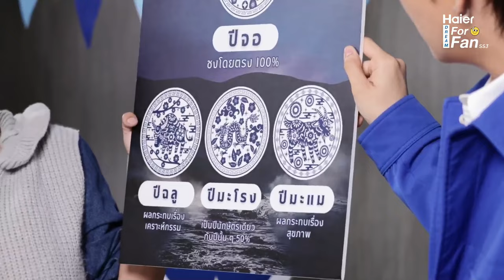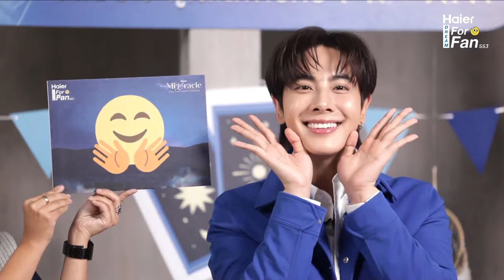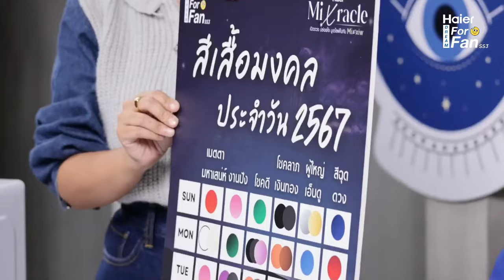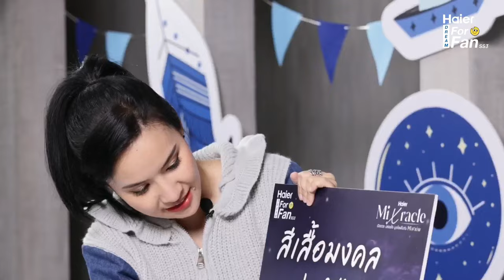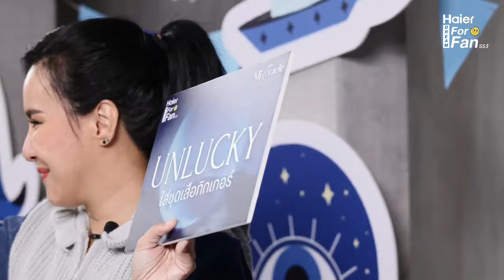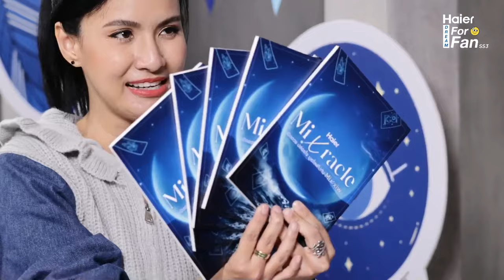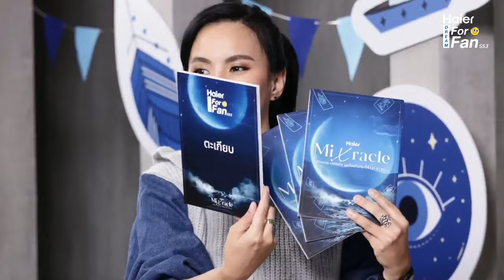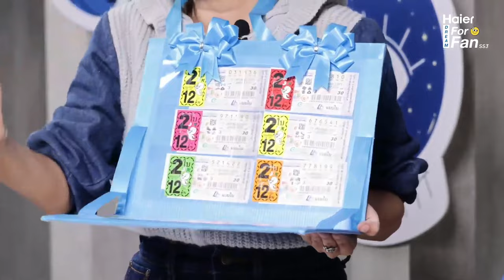2024-01-03 EarthMix (เอิร์ทมิกซ์)-Mix Sahaphap-Haier-It’s Time For Mixracle Live (FULL CUT)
cr: Haier